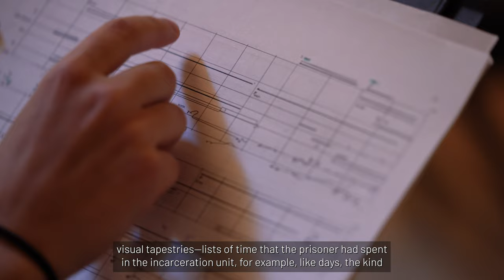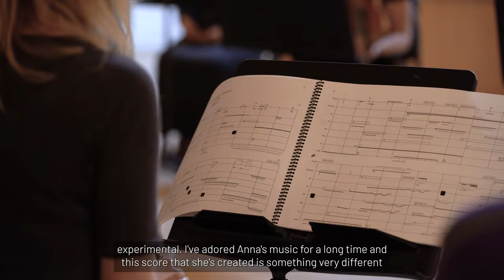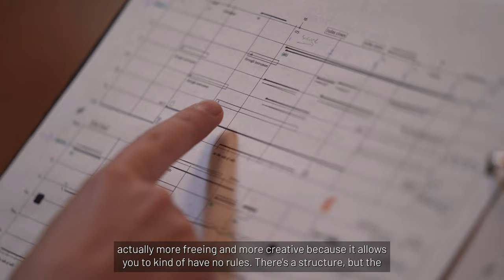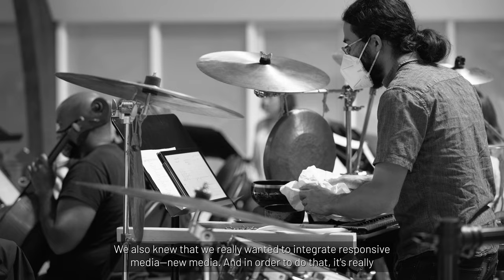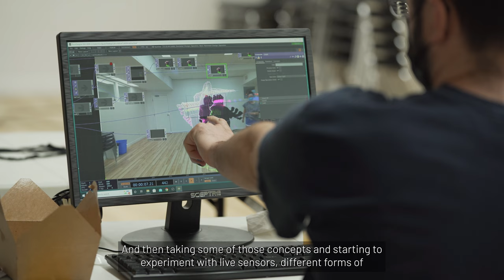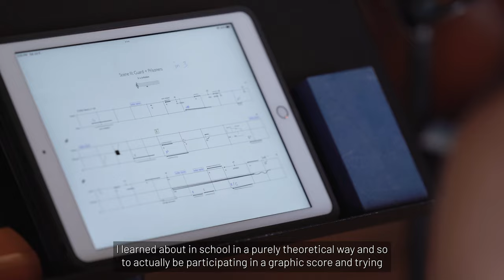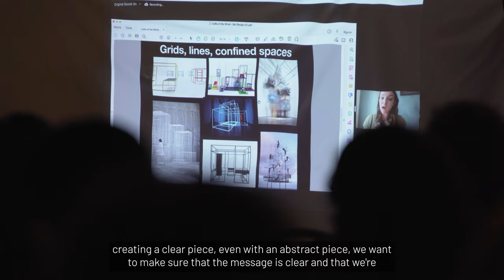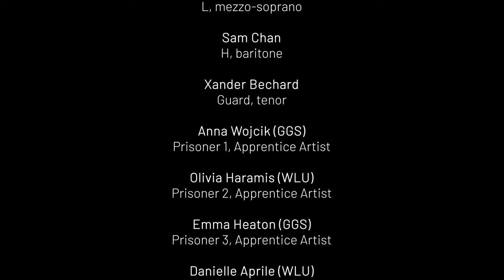Cells of Wind workshop v2 - July 2022 (FAWN mini doc)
The July 2022 score & design dramaturgy workshop of Cells of Wind, a new opera by composer Anna Höstman (BC) & librettist Oana Avasilichioaei (QC), commissioned & developed by FAWN Chamber Creative.

Description:

Cells of Wind is inspired by Romanian artist Lena Constante's real-life experience as a political prisoner in Romania, who was imprisoned for twelve years with much of that time spent in solitary confinement. Cells of Wind builds out from Constante’s ordeal and serves as a window into someone subjected to these complex and troubling conditions.

The opera observes a woman being kept in an administrative segregation unit, the term used in Canada’s correctional system and where the piece takes place. Surrounded by women’s voices from scattered cells and a perpetually patrolling guard, we see the lines between this woman’s memories, imagination, and sense of reality blend during a period of extreme, forced isolation. With music described by Höstman as, "grains of sand in the wind", Cells of Wind will immerse audiences in the sounds of confinement that encompass whirling thoughts and recollections, and exhibit the mind's role in attempting to maintain a sense of self.

Cast:

Rebecca Cuddy, playing L (mezzo-soprano)
Samuel Chan, playing H (baritone)
Rebecca Gray, playing G (soprano)
Xander Bechard, playing Guard (tenor)
Danielle Aprile, prisoner chorus (soprano)
Anna Wojcik, prisoner chorus (soprano)
Emma Heaton, prisoner chorus (soprano)
Gwenna Fairchild-Tayler, prisoner chorus (soprano)

Ensemble:

Sara Constant - flute
Anthony Thompson - clarinet
John Lettieri - accordion
Ilana Waniuk - violin
Amahl Arulanandam - cello
Nathan Petitpas - percussion

Creative Team:

Stage Director & Co-Dramaturge: Amanda Smith
Music Director: Adam Scime
Set Designer: Anna Treusch
Projection Design Team: potatoCake_Digital (Emily Soussana & Andrew Scriver)
Choreographer: Alyssa Martin
Costume Designer: Joyce Padua
Co-Dramaturge: Graham Cozzubo

Video documentary by Taylor Long

Many thanks for the generous support of the Canada Council for the Arts, the Ontario Arts Council, 918 Bathurst, The Music Gallery, Dr. Julius Haag, Dr. Kelly Hannah-Moffat, and Dr. Paula Maurutto.

FAWN Chamber Creative is a two-time Dora Award Nominated experimental music and opera collective that explores the intersections between art forms and audiences. Known for their daring explorations and riveting live performances, FAWN prioritizes cross-disciplinary collaboration to create new works and audience experiences that defy tradition and blur the lines between genres.